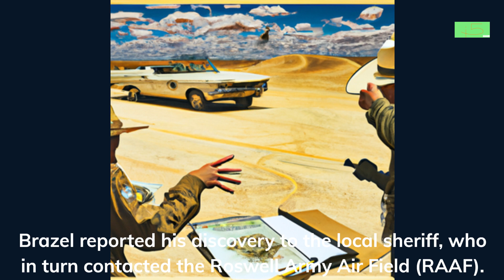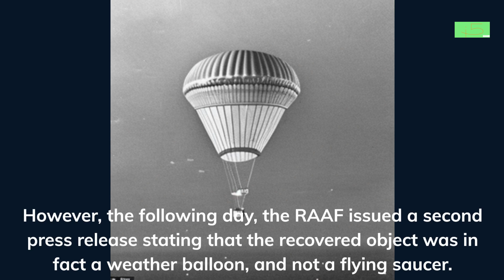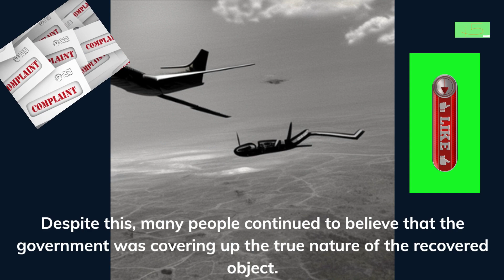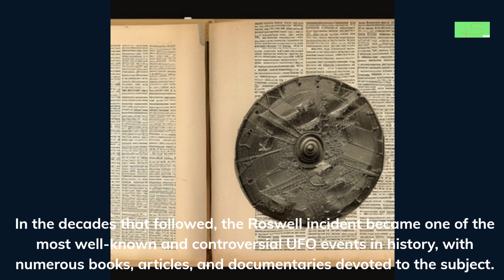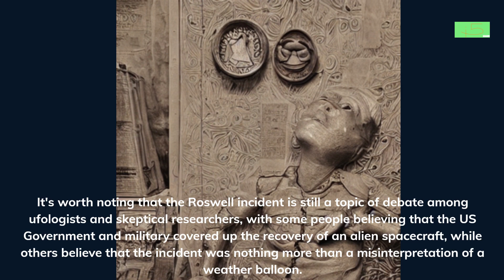FASTPITCH FRIDAY 5 ROSWELL INCIDENT JAPANESE ENGLISH SUBTITLES CREATED WITH A I